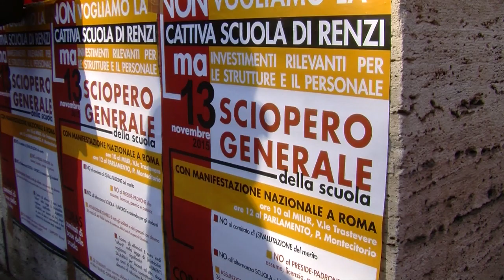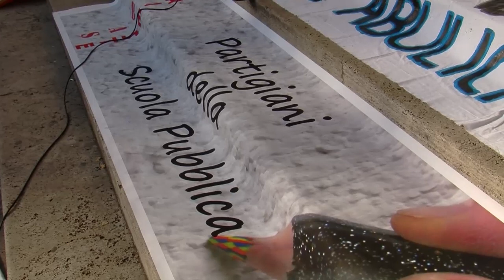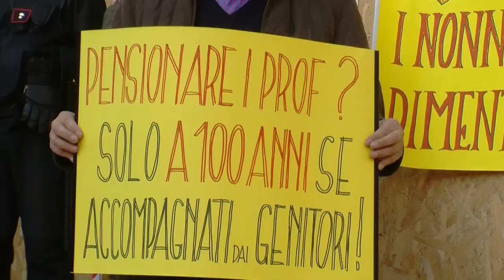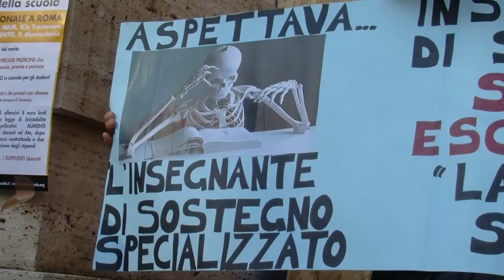COBAS - 13 novembre, Sciopero Generale Scuola